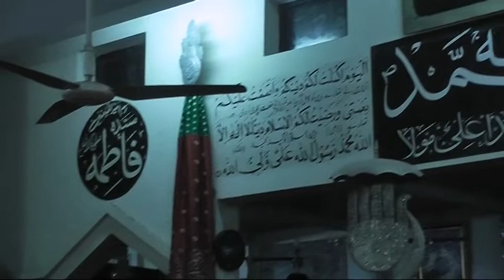Allama Muhammad Ali Hussnain Najfi (Fazail Mola Ali a.s)Majlis Betul Hozan Thokar Niaz Baig Lahore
Allama Muhammad Ali Hussnain Najfi (Fazail Mola Ali a.s)Majlis  Betul Hozan Thokar Niaz Baig Lahore .. Admin:Ch.M.Aoun Khara